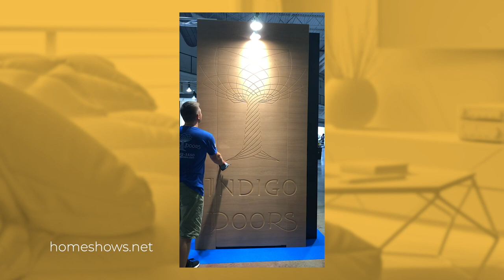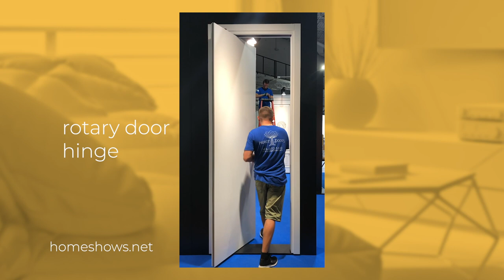All About Modern Interior Doors w/ Elena at Indigo Doors • Dania Beach, FL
Think about it. We open and close our interior doors all day, everyday at home. Home Show's Adam Kayce chats with Elena from Indigo Doors of Dania Beach on how we can easily and beautifully improve and transform our homes just by changing our doors to modern interior doors direct from Europe.

Tune in to see what to look for when shopping for modern interior doors and learn how to choose the right finishes at the right prices.

Find out why the Home Design and Remodeling Show is the perfect place for home owners, interior designers, architects, builders, realtors, and any other type of industry professional looking for a one stop shop for all of your home remodeling needs.